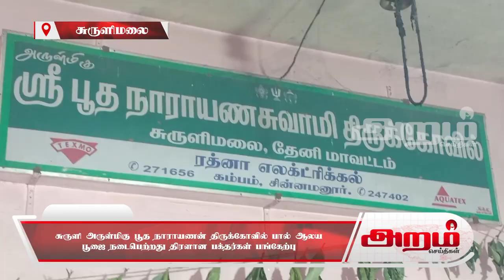சுருளி அருள்மிகு பூத நாராயணன் திருக்கோவில் பால் ஆலய பூஜை நடைபெற்றது திரளான பக்தர்கள் பங்கேற்பு .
சுருளி அருள்மிகு பூத நாராயணன் திருக்கோவில் பால் ஆலய
பூஜை நடைபெற்றது திரளான பக்தர்கள் பங்கேற்பு